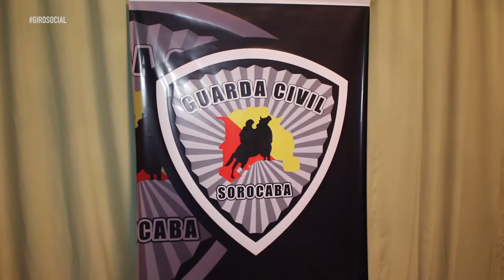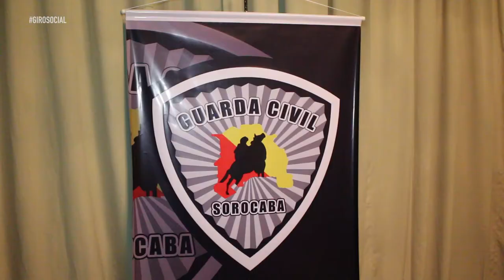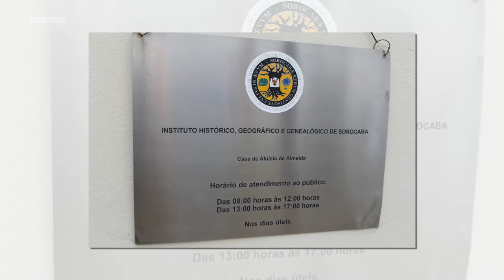Homenagem À Policia Militar, Jantar Gaúcho no CTG, Inauguração da AMAS | Giro Social 12